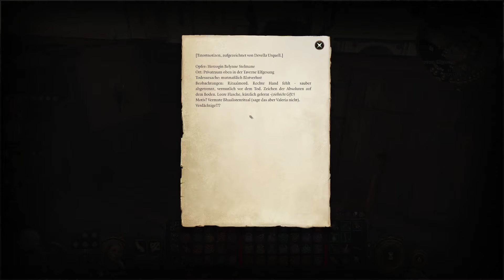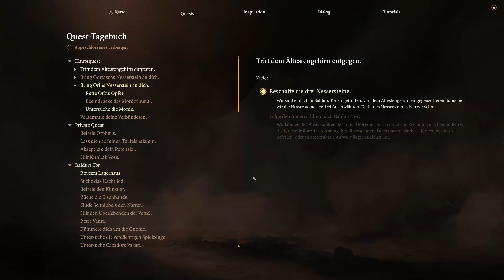Baldur's Gate 3 – Bardin #102 | Zwei Dates an einem Abend?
Akt 3 – Der Schattenfluch ist aufgehoben und Ketheric Thorm besiegt. Doch das Nesserhirn ist mit seinem Heer unter der Macht von Gortasch und Orin nach Baldur's Gate marschiert und so reist auch unsere Bardin Salome mit ihren Gefährten zurück in ihre Heimatstadt, um dort die restlichen Nessersteine an sich zu nehmen und das Ältestengehirn zu besiegen.